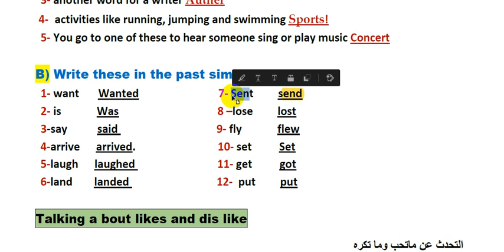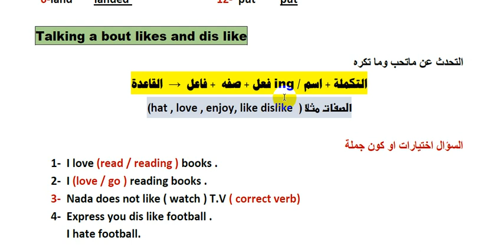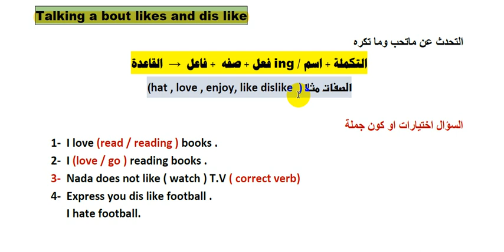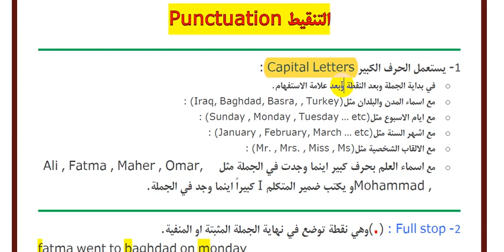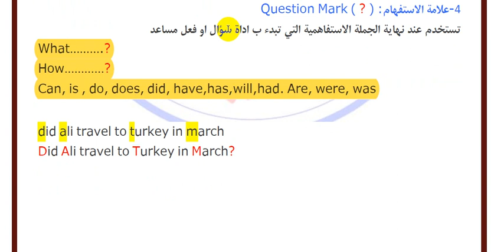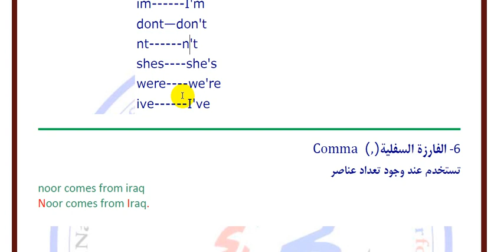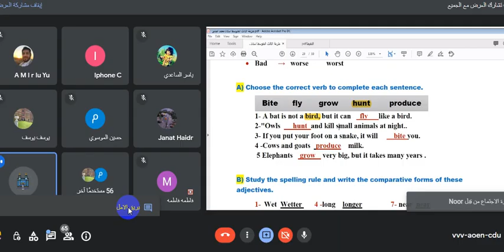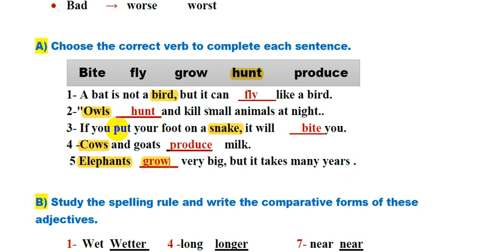3- اللغة الانكليزية || الثالث متوسط || منهج 2023 || الوحدة 2 || شرح التنقيط وتمارين مهمة